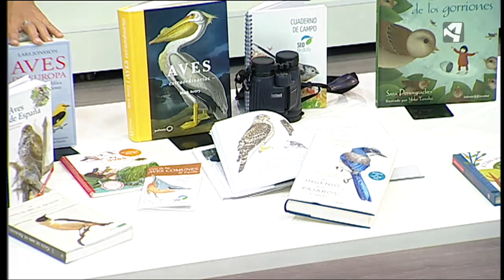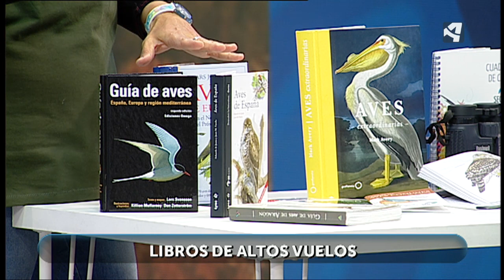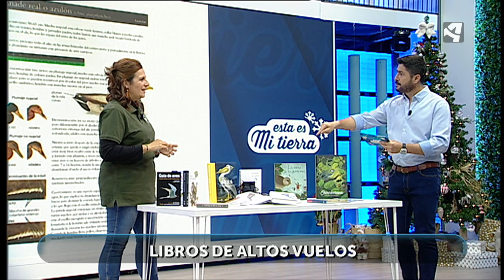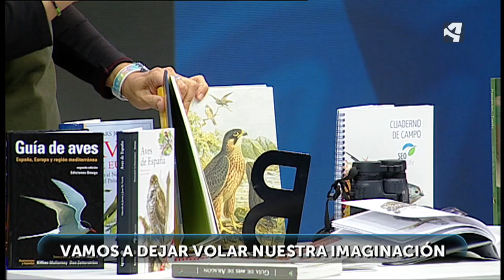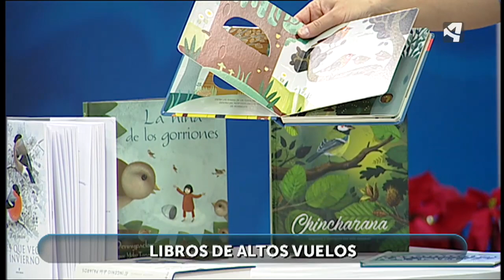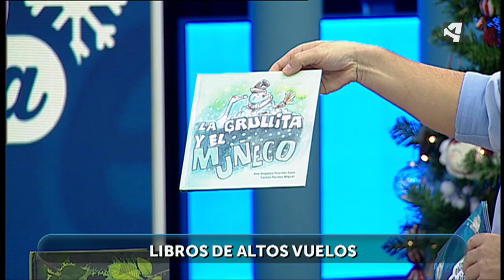Aves y Libros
¿Los libros pueden volar? Quizá no, pero hay muchos libros con relatos, historias,  biografías, cuentos o guías sobre AVES que harán volar nuestra imaginación